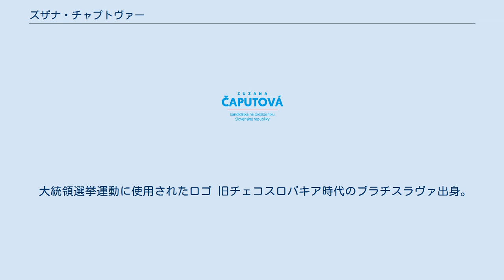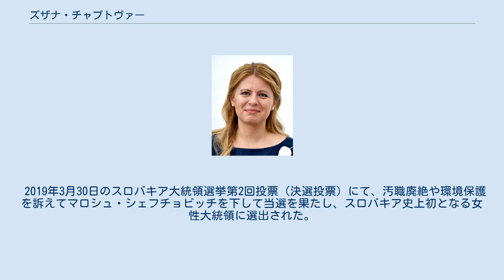ズザナ・チャプトヴァー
ズザナ・チャプトヴァー（スロバキア語: Zuzana Čaputová [ˈzuzana ˈtʃaputɔʋaː], 1973年6月21日 - ）は、スロバキアの弁護士、政治家。
現在、同国大統領を務めている。
旧姓はストラパーコヴァー(Strapáková)。
報道などではズザナ・チャプトバと表記される。
 離婚経験のある2児の母でLGBTの権利拡大などを訴えた。
 大統領選挙運動に使用されたロゴ 旧チェコスロバキア時代のブラチスラヴァ出身。
コメンスキー大学法学部卒業である。
 大学卒業後に弁護士となり、環境問題などに携わる。
 2017年に新しい政党である「進歩スロバキア」の旗揚げに参加する。
 2019年のスロバキア大統領選挙に出馬し、3月16日の第1回投票にて1位を獲得するも、過半数を得ることが出来なかったことから、3月30日の第2回投票（決選投票）にもつれこんだ。
 2019年3月30日のスロバキア大統領選挙第2回投票（決選投票）にて、汚職廃絶や環境保護を訴えてマロシュ・シェフチョビッチを下して当選を果たし、スロバキア史上初となる女性大統領に選出された。
 2019年10月21日に迎賓館赤坂離宮で安倍晋三内閣総理大臣と会談を行い、翌10月22日の即位礼正殿の儀に参列した。